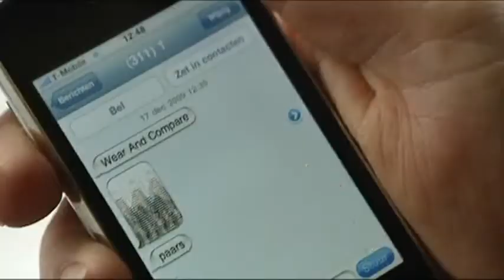Nedap Retail Tweet mirrormpeg